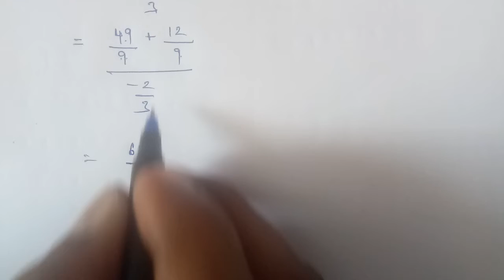Tn 10 maths |example 3.45 | chapter 3 |state board | Algebra | gmrrao maths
Example 3.45